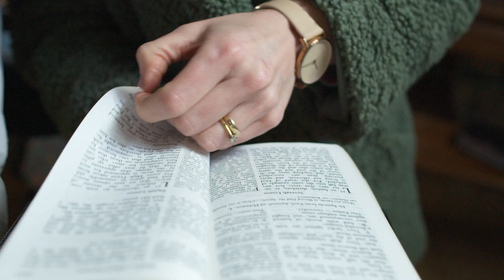Good Friday | Tenebrae | TLM (old skool Mass) | St Mary's Warrington | FSSP | Catholic family life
Fitting that the created creature, glorious as we are, knee before the cross and knee to receive Him. That is our place in the order of creation.
Many of us have grown up with warm worded sermons patting us on the back, geeing us along. All well and good if it's part of a spectrum but if you rock up on Sunday for long enough you start to see that one of the colours is permanently missing. Red. Christ of the cross, the difficult Christ to reconcile.
The elephant in the sermon, the daily event, daily avoided yet the symbol that singles us out.